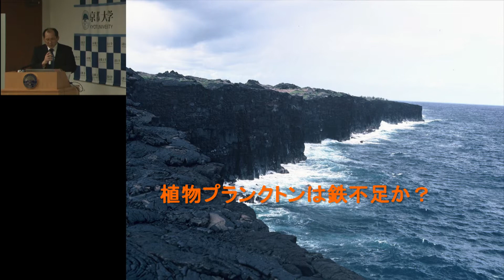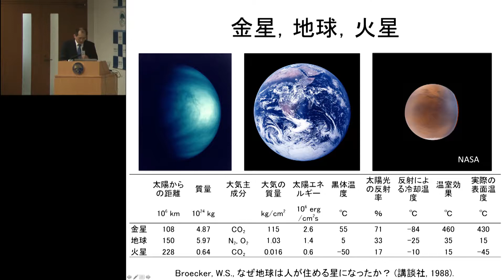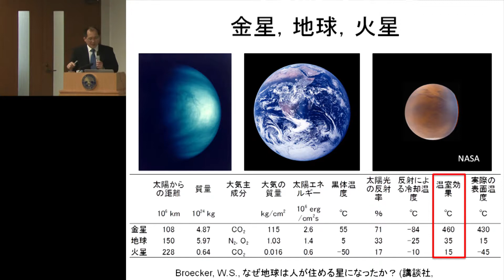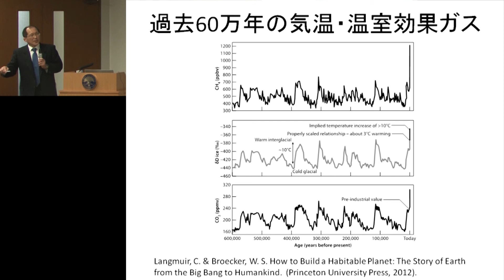京都大学 第47回品川セミナー「生命の惑星を支える海の微量元素」宗林 由樹（化学研究所 教授）2014年4月4日 02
「生命の惑星を支える海の微量元素」02
宗林 由樹（化学研究所 教授）
2014年4月4日